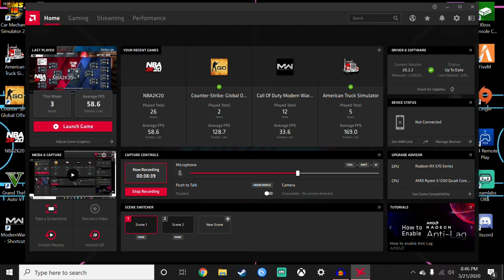NBA 2K20 Player Lock My Career EP. 13 | WHY DOES THIS KEEP HAPPENING!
Hope you all enjoy this NBA 2K20 Player Lock Career video! I make NBA 2K20 content everyday with a bit of Madden 20 in the mix! This NBA 2K20 video is a good one so be sure to relax, get a snack and enjoy!